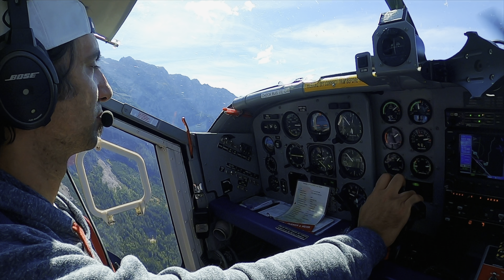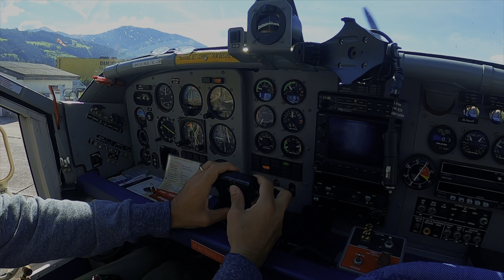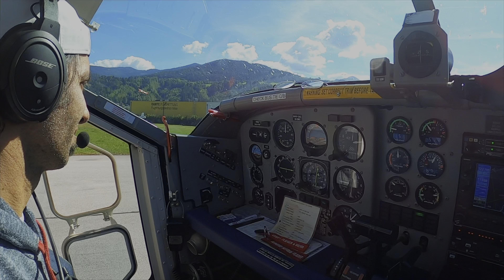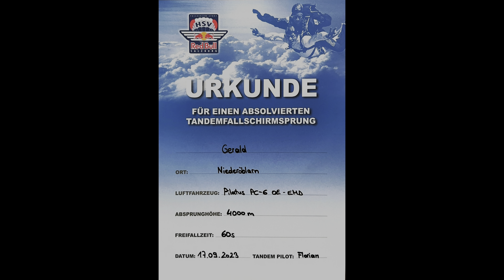Florian Greger, Extremsportler, unterstützt die Inklusionsband Together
Together ist ein Inklusionsprojekt der LMS Ried i. I.
Ich bedanke mich beim Extremsportler Florian Greger, der unser Projekt durch seine Mitwirkung sehr ehrt!

Das Projekt "Together" wird von der Raiffeisenbank Region Ried, dem Land OÖ und dem Rotary Club Golling sowie Rotary Ried unterstützt.

Portrait - Florian Greger
Flugaufnahmen: Bara Jonathan

Together:

Georg Jungwirth - Drums / Pauken
Simon Deutinger - Drums
David Hörl - E - Drums

Gerald Endstrasser - Gesamtkonzept
Film, Licht, Ton, Komposition, alle anderen Instrumente

Der Film wurde mit dem IPhone Pro 14 in Dolby Vision aufgenommen. Geeignete Geräte spielen das Video in HDR Qualität ab!

Der Ton wurde binaural gemischt!